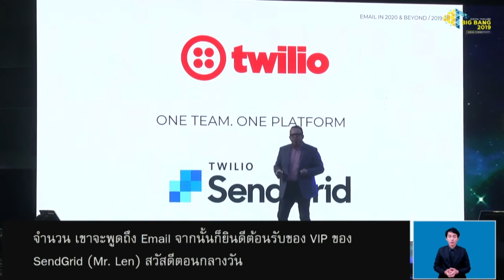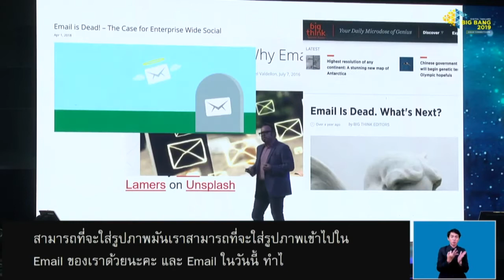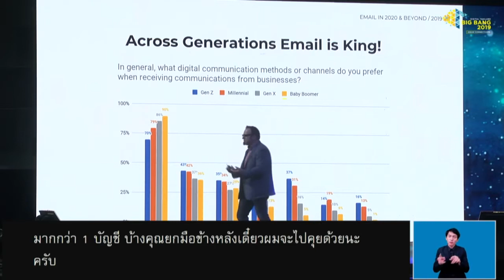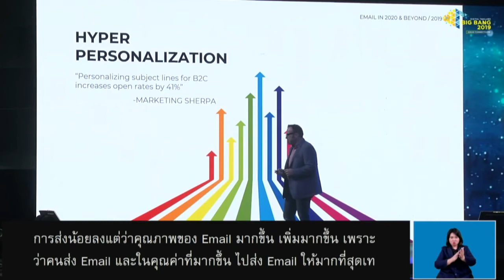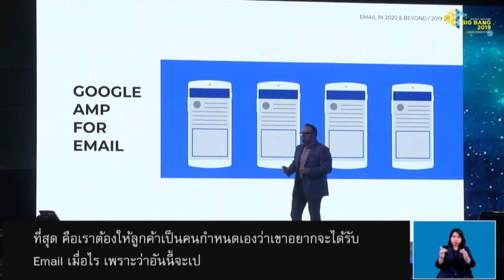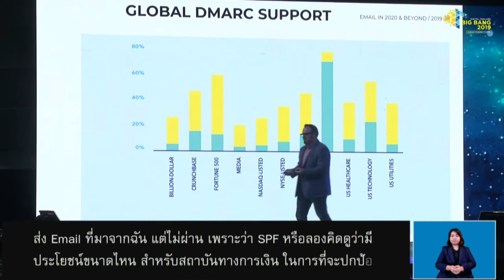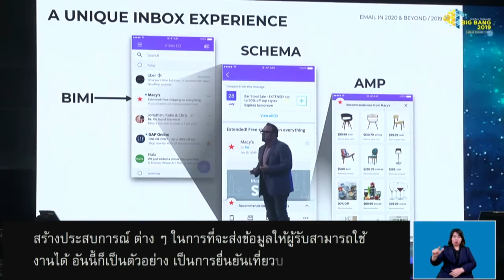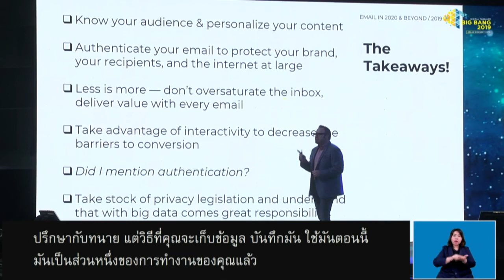Email in 2020 and Beyond by SendGrid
รับชมย้อนหลังกับการบรรยาย หัวข้อ "Email in 2020 and Beyond!" โดย Len Shneyder, VP of Industry Relation, SendGrid

"ยิ่งน้อยยิ่งดี" อย่าส่งอีเมลให้ลูกค้าจนล้นเกินไป เมลทุกฉบับต้องตรงใจลูกค้า
Less is more - don't oversaturate the inbox, deliver value with every email